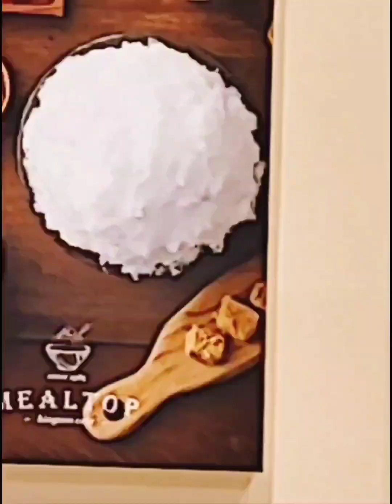망고 빙수 광장1 Mango Bingsu at Square1 Mealtp Coffee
You can find this coffee shop at Town Mall in closer yeonso park or in the Square1 department store.